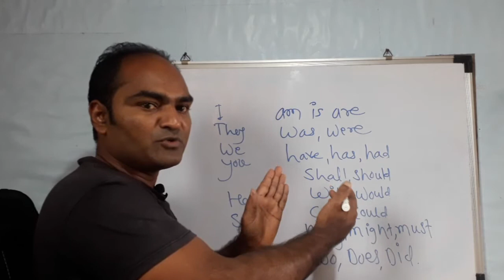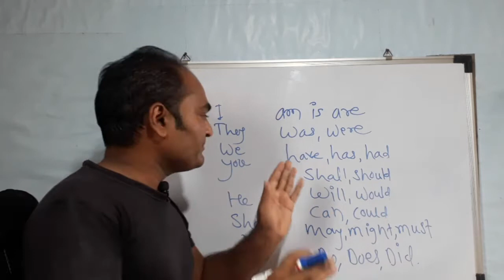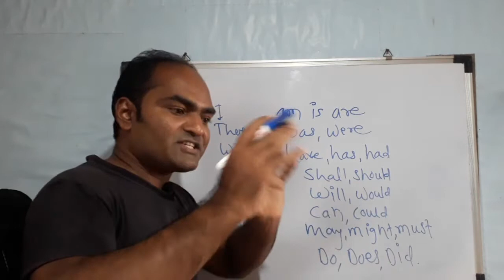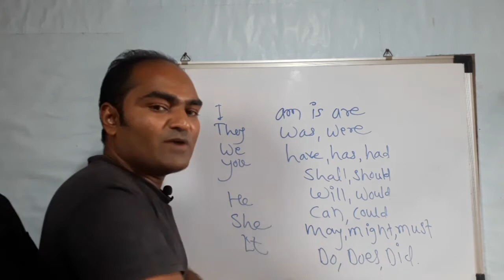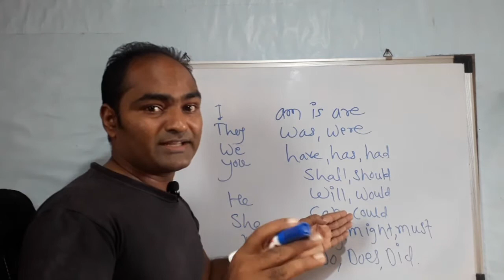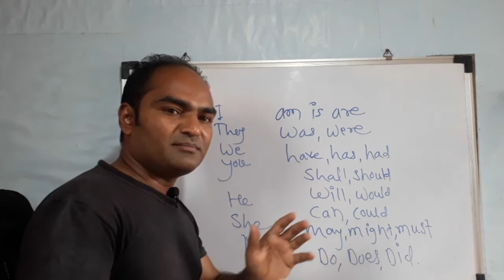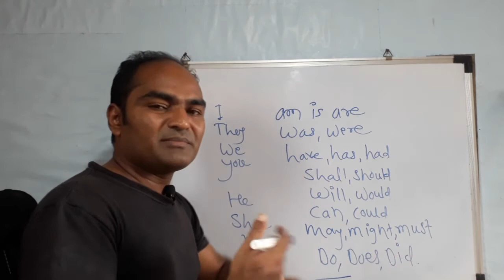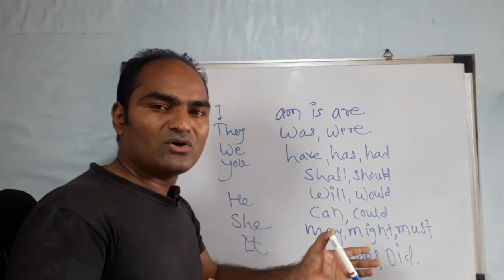A very simple trick to make more than 1000 sentences in English!